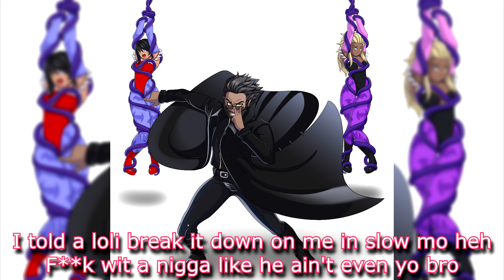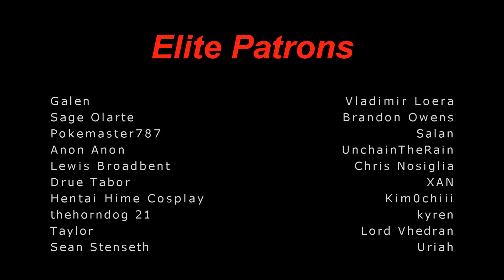Shiki - Frame 1 (Feat. Kryciz)[Prod. Musicality]